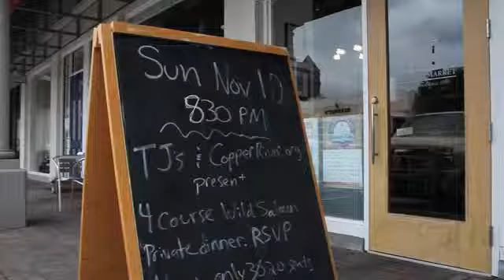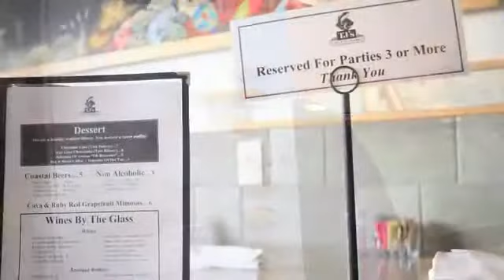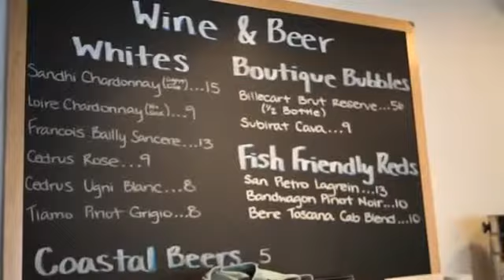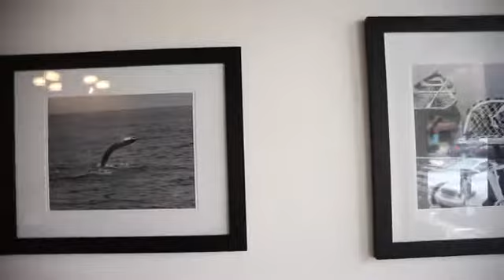TJ's Seafood | Oaklawn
Video Website for Restaurants, Shops & More!

TJ's Seafood
4212 Oak Lawn

Hours
Monday - Saturday 10 am - 9 pm
Sunday - Noon - 8:30 pm

TJ's Seafood
11661 Preston Road #149

Hours
Sunday 12:00--5:00 pm

Family owned since 1989, TJ's is Dallas premier fresh seafood market. TJ's has been recognized by D Magazine, Dallas Observer and Dallas Morning News for freshest seafood. D Magazine's "Best Fish Market" 2010, 2011 & 2012.

Highest Quality

TJ's offers full-service catering with more than just seafood, using only the finest and freshest gourmet ingredients.

20 Years Proven Repuation

Family-owned for over twenty years, TJ's has served high profile clients such as the Dallas Mavericks, CBS 11 and the Dallas Symphony Orchestra.

"You've got to hand it to this small, family-run seafood market... The key to its success is hands-on service, which includes cooking tips, seafood classes, house-made marinades, and spices. It's also one of the few mom-and-pops that buys most of its seafood directly from the source."
-D Magazine
"Best of Big D: Best Fish Market"